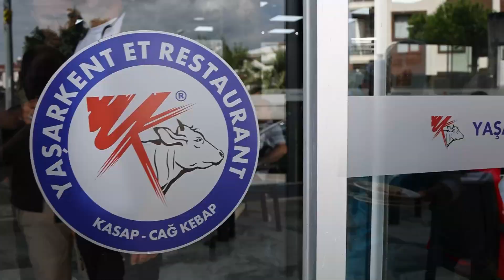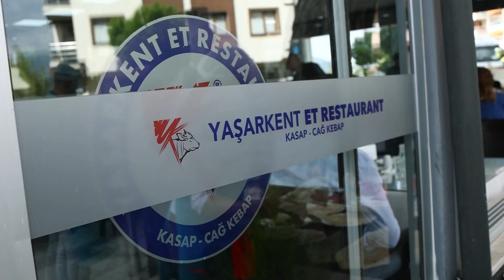Ahmet Yaşar'dan Kemalpaşa'ya Yeni Lezzet Durağı: YAŞARKENT RESTAURANT KASAP VE CAĞ KEBAP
Yaşarkent Besi Çiftliğinin sahibi İş İnsanı Ahmet Yaşar, yeni bir  girişimle Yaşarkent Restaurant Kasap ve Cağ Kebap’ı Kemalpaşa’da hizmete açtı.
Ahmet Yaşar, sısa bir süre sonra açılışı gerçekleştirilecek olan restoranın tanıtımı için dostlarını davet ettiği bir yemek organizasyonu düzenledi.
Yeni girişimi ve düzenlediği davet ile ilgili bilgi veren Ahmet Yaşar “İşimizin temelinde et var. Kendi çiftliklerimizde yetiştirdiğimiz hayvanlarımızı kendi restoranımızda işin ehli ustalarımıza teslim ederek, işlendikten sonra lezzetli sofralarımızı Kemalpaşalılar’la buluşturuyoruz. Restoranımızın tanıtımı amacıyla dostlarımızı soframızda ağırladık. Kısa bir süre sonra da açılış törenimizi yapacağız. Davetimizde bizleri yalnız bırakmayan İl Emniyet Müdürümüz Celal Sel’e, Kemalpaşa Kaymakamımız Musa Sarı’ya, J. Kd. Yzb. İlçe Jandarma Komutanı Halil Yaşar Güzel’e, İlçe Emniyet Müdürü Salih Şen’e Ak Parti İlçe Başkanı Dr. Metin Yaşar’a, MHP Kemalpaşa İlçe Başkanı Mustafa Gözütok’a, Kemalpaşa Devlet Hastanesi Baş Hekimi Op. Dr. Orhan Rahmi Fesekçioğlu’na, kamu kurum müdürlerimize ve sanayicilerimize teşekkürlerimi sunuyorum” dedi.